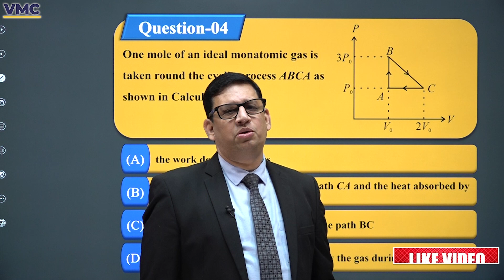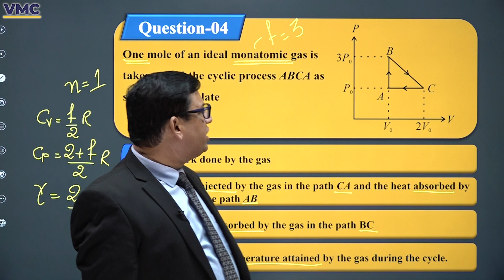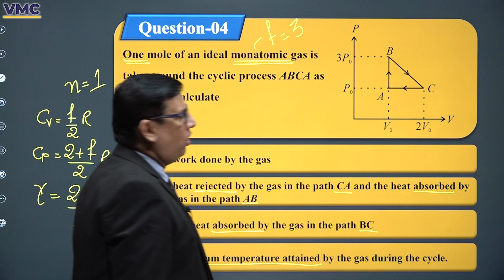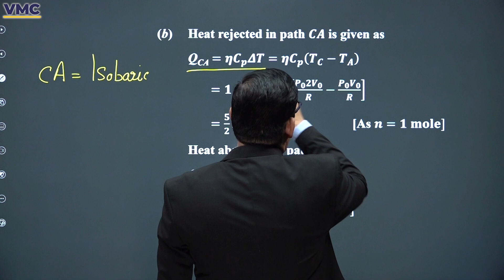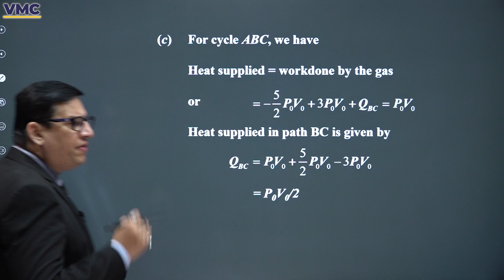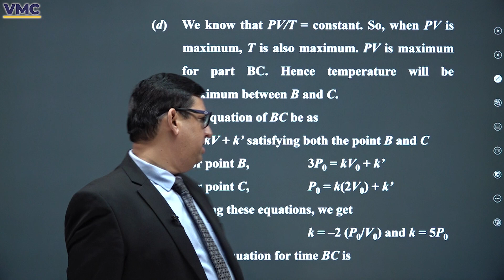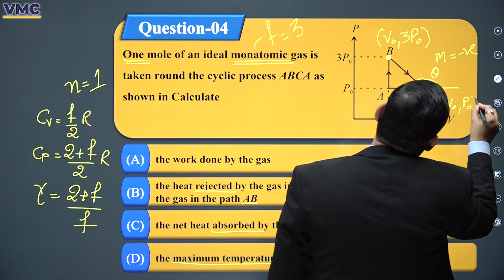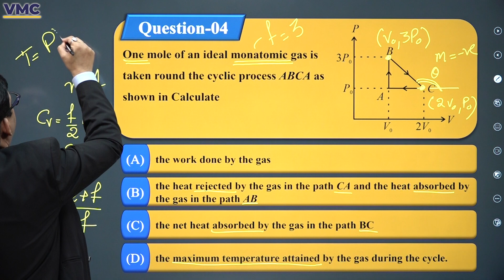Jee Main 2024: Thermodynamics | Full Chapter Revision | JEE Countdown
You will get the detailed PDF of the extended syllabus from our WhatsApp channel. Also, to get the new updates first, join our WhatsApp channel now from the given link.

Day 78th OF 90 Days Challenge

Today, on the 78th day of this 90 days challenge, we have brought a Chemistry Class for you which will confirm your selection in JEE MAINS 2024.

In This Video:

Welcome to JEE Countdown! In this video, we will be diving deep into the fascinating world of Thermodynamics, focusing on Jee Main 2024 syllabus. Join us as we take you through a comprehensive full chapter revision, packed with good content and valuable knowledge. Whether you're a JEE aspirant or simply curious about thermodynamics, this video is a must-watch. Don't miss out! Click the link and watch now to enhance your preparations and stay ahead in the JEE Main 2024 race.

Sounds Amazing?

thermodynamics
thermodynamics physics class 11
thermodynamics chemistry class 11 one shot
thermodynamics physics class 12